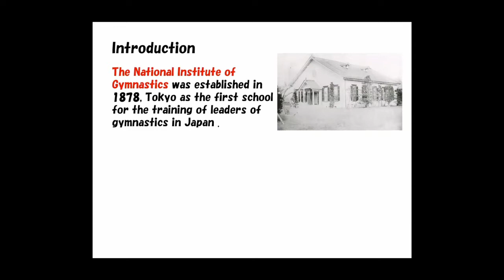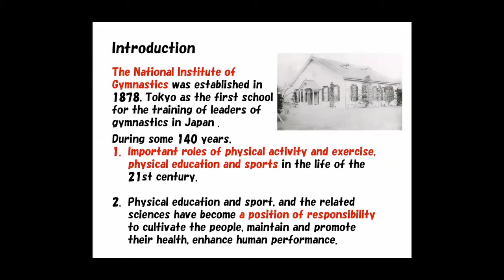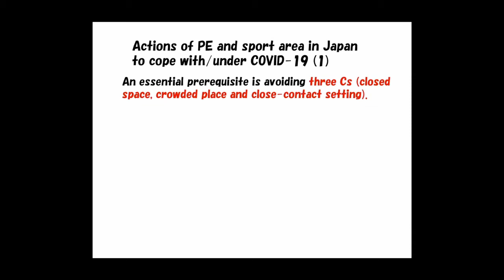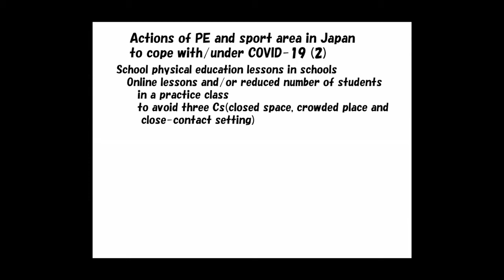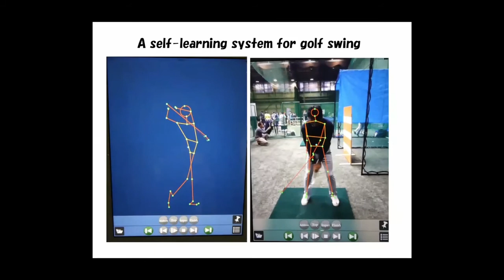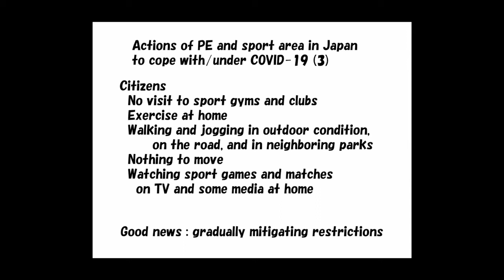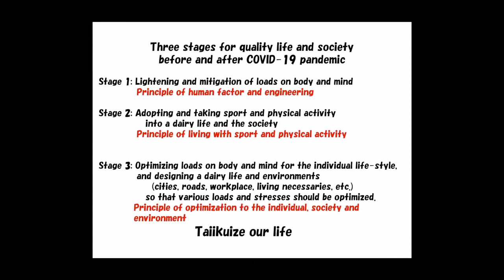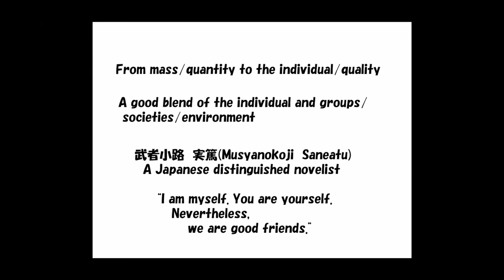A Japanese Way of Physical Education, Health and Sport Sciences - Professor Michiyoshi Ae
On 8th September 2020, ICSSPE together with the Japan Academic Alliance for Sport, Physical Education, and Health Science hosted an online conference addressing the COVID-19 pandemic in relation to the sports movement. Professor Michiyoshi Ae from Nippon Sport Science University opened the video conference with a Japanese perspective on sustainability and sport.